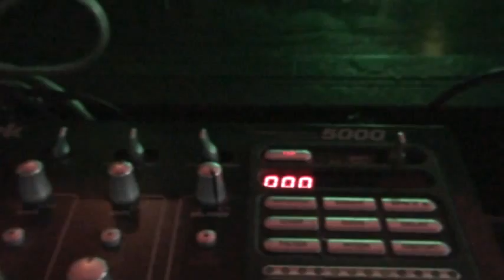Ominus Interview @ tralala.gr 2010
- Video preview απο την αποκλειστική συνέντευξη του Ominus στο tralala.gr, Μάρτιος 2010